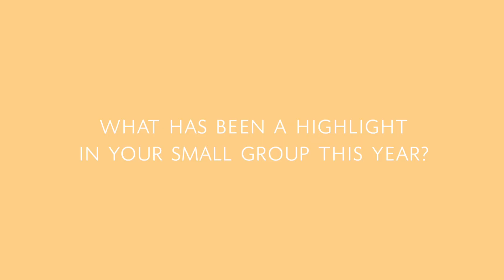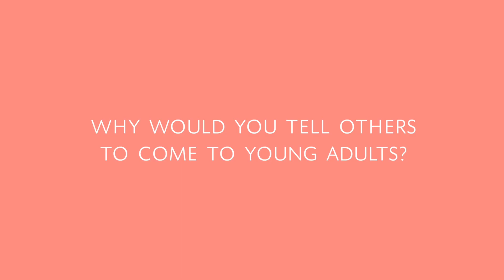Weekly Update - April 8, 2022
Transitional Pastor
- We are excited to welcome Preston Busch as our transitional pastor.
- He is a seasoned pastor, having served for 16 years as the lead pastor of Bethany Chapel in Calgary.  He was also a professor at Briercrest College, where he taught preaching and church ministry as well as spending significant time teaching church leaders overseas.
- This Sunday is his first Sunday with us, and he will be preaching in all our Sunday services!
Easter
- Easter is just a few weeks away and we are inviting our whole church family to our Good Friday and Easter services at 9 & 11am.
- These will be services filled with singing, scripture, and powerful messages.  We hope to fill these services with our church family and the community, so please invite your friends and neighbors in to hear the good news.
- There are two great ways to get involved on easter Sunday morning! Join the praise choir or participate in cardboard testimonies.

Baptism
- We are planning to have baptisms in our services on Sunday April 24.
- If you are a follower of Christ but have not taken this step, talk to a staff member or community pastor or call the church office to get more info!

Easter Hymn Sing
- The Prime Timers are a group of E-Free seniors that encourage one another to care, share and grow spiritually.
- They are hosting an Easter Hymn Sing on Sunday, April 10.  Come to Room 120 at 7pm for a time of fellowship, worship, and refreshments.

April Showers
- We are collecting small personal hygiene items for both men and women – soap, shampoo, deodorant, toothpaste, toothbrushes, combs, hair elastics, things like this.
- We’ll collect these items all month and then will be distributing them to Harbour House and Streets